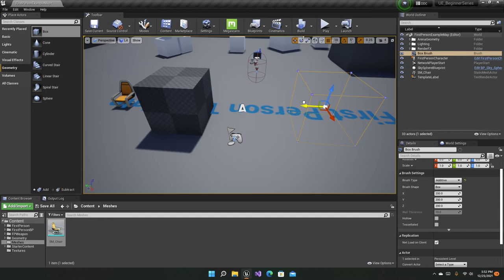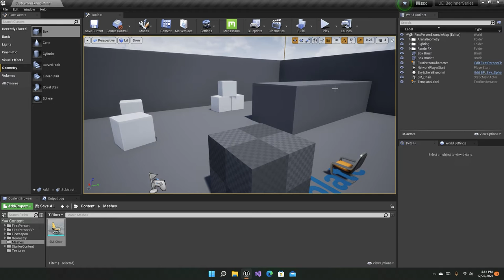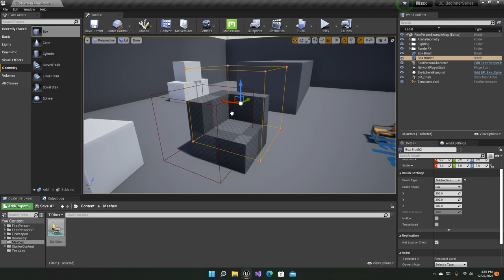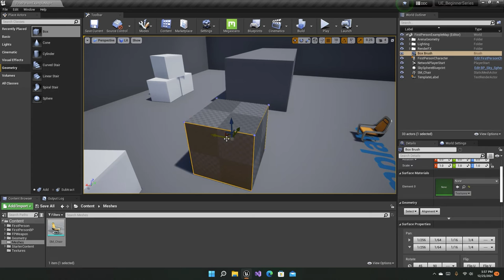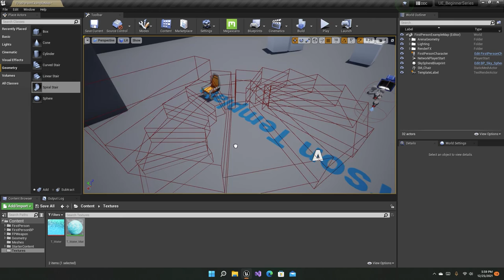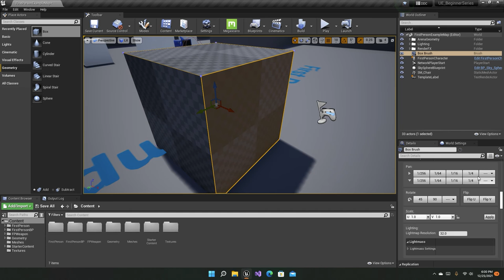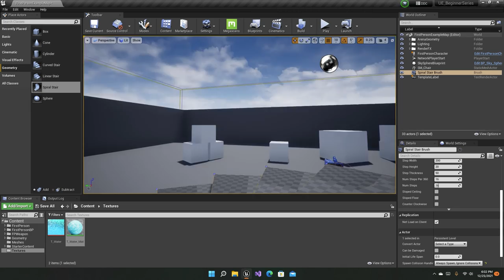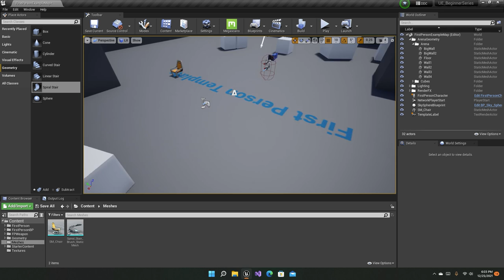Unreal Engine | Beginner Series | Part - 7 : Intro to BSPs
Unreal Engine!

Hi everyone.
Hope ya'all are doing well.

Today we are gonna talk about BSP (Binary Space Partitioning)s in UE4.

And do like the video too!